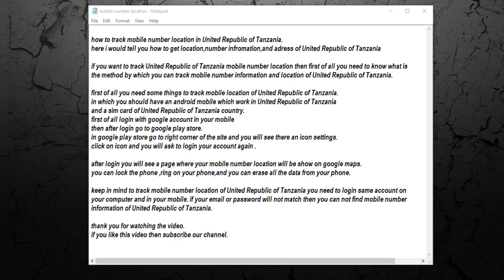how to get number location in United Republic of Tanzania [ tech ]